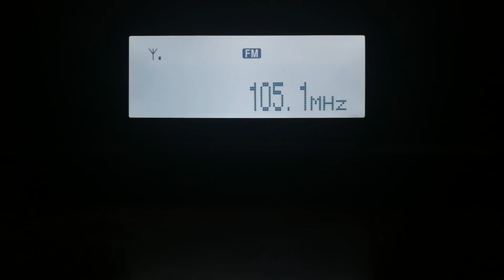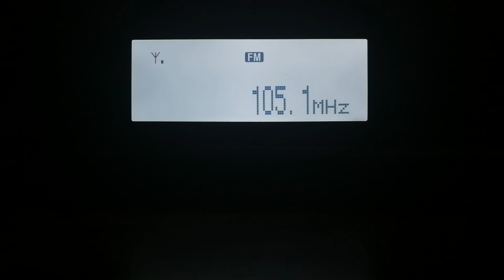DX en FM - Rádio Pop Rock de Cruz Alta, Brasil (105.1 MHz) captada desde Oberá, Argentina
Fecha: 27/DEC/2018 a las 01.28 (GMT -3)
Transmisor: Cruz Alta, Rio Grande do Sul, Brasil
Potencia: 3 kW
Distancia: 200 kilómetros
Receptor: Sony xdr-f1hd
Antena: 1byone Omnidireccional de FM